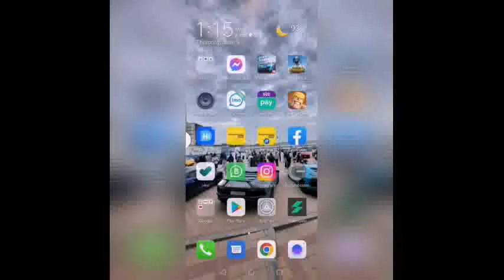MUSTAFA GAME // কোনো এক সময় এই গেমস এর viewers ছিলাম // ০৯-০৬-২০২২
কতোই না স্মৃতি জরিয়ে আছে এই গেমসটির সাথে ।।। কোনো এক সময় এর viewers ছিলাম।।।।।